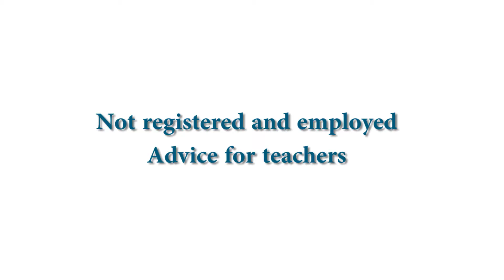1603- TeachingCouncil Video 2